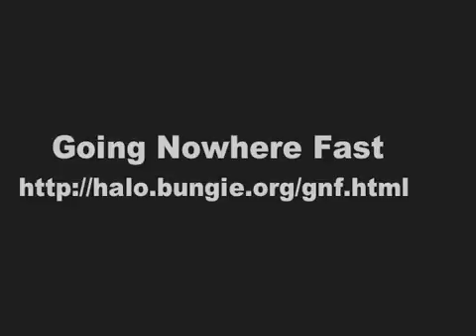Title 28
Description 28